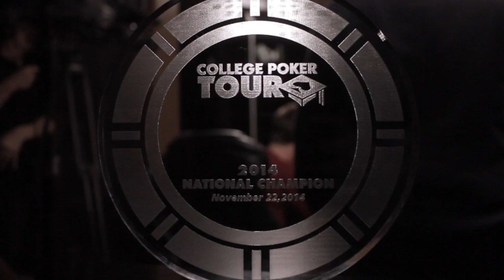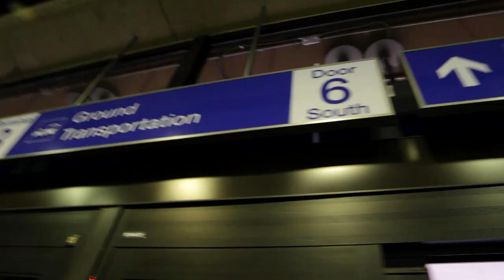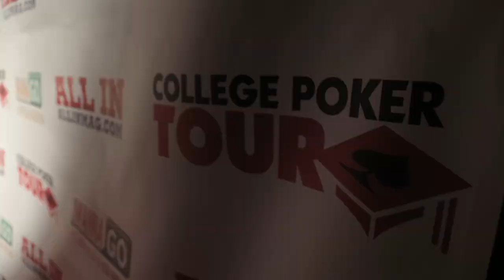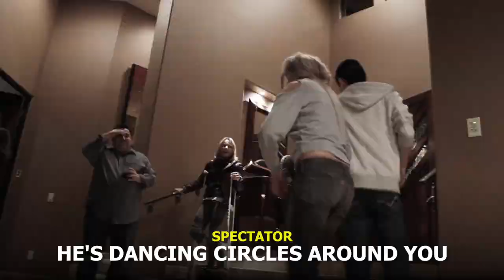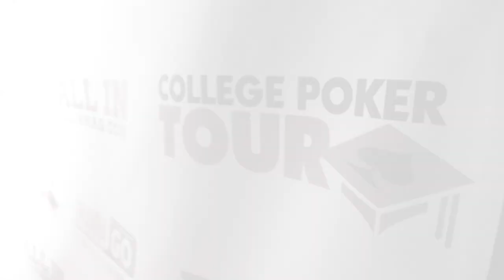College Poker Tour National Championship Final Table (2014)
After a grueling, thrilling, groundbreaking season, only seven players remain to duke it out for the title of College Poker Tour National Champion! Go inside the action and behind the scenes as competitors from Florida State, University of Washington, Duke and other schools live together in a luxurious house and play against each other for the ultimate poker bragging rights!